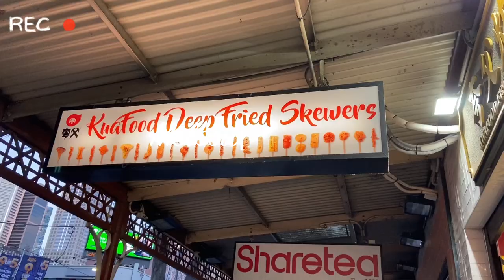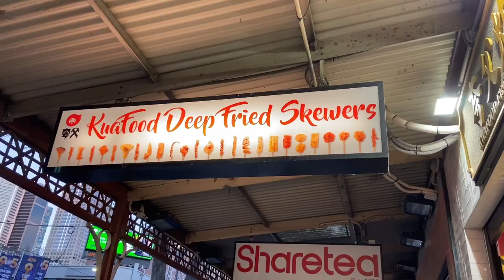Melbourne | DFO, shopping, Superhiro, skewers, crepes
Hi everyone,
I edited this vlog on my South Korea trip and have not pre-edited any. So please forgive me for the rushed editing and upcoming vlogs.
Love, Julia 💜